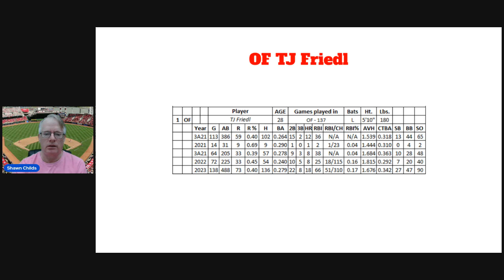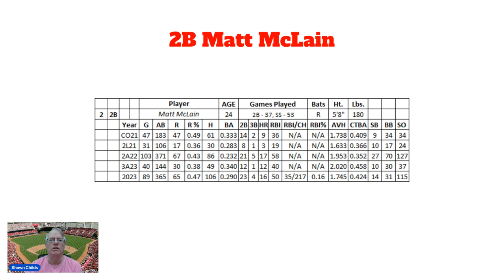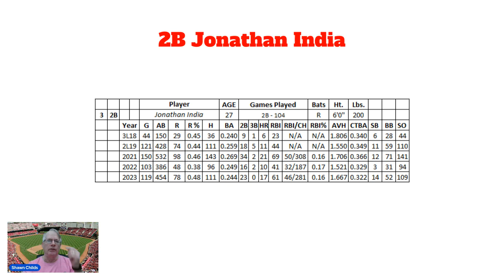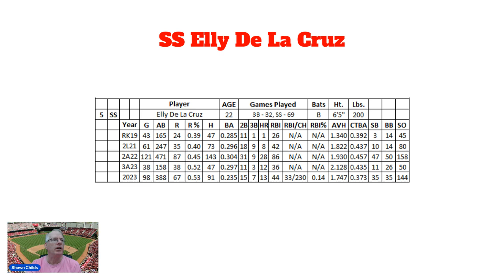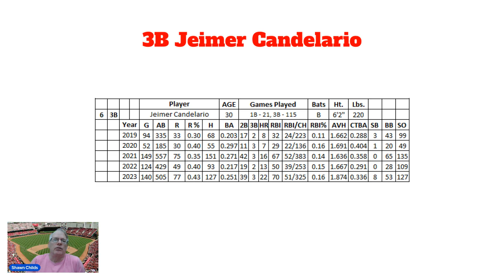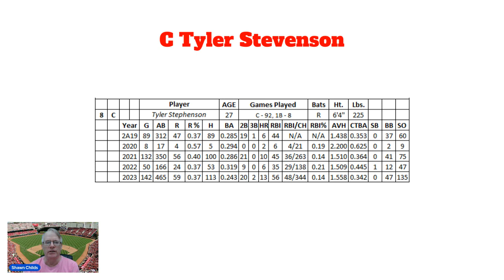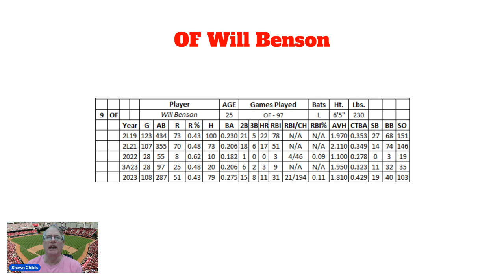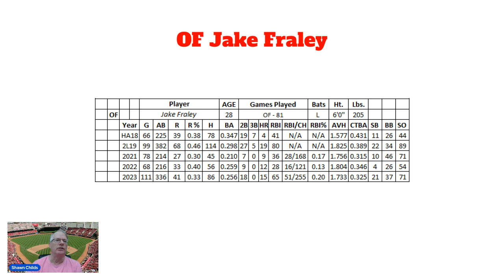2024 Cincinnati Reds Hitting Preview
The Reds had a 20-game improvement in wins last year, giving them their second winning season over the past three years. Unfortunately, they missed the playoffs for the third consecutive season and the ninth time since 2013. Cincinnati has five World Series titles, with their last championship coming in 1990.

Cinci finished 25th in ERA (4.83) while performing better with their relievers (4.11 ERA – 16th). Their bullpen had 48 wins (2nd), 30 losses, and 53 saves (1st) over 652.1 innings with 617 strikeouts. The Reds ranked 9th in runs (783), 14th in home runs (198), and 9th in RBIs (747). They led the majors in stolen bases (190) on 238 attempts (79.8%).

Cincinnati signed 3B Jeimer Candelario, SP Frankie Montas, SP Nick Martinez, RP Emilio Pagan, and RP Brent Suter. They parted ways with OF Hunter Renfroe, OF Harrison Bader, 1B Joey Votto, 3B Nick Senzel, OF Wil Myers, and SP Justin Dunn.

The backend of the Reds’ pitching staff looks improved, but Cincinnati can’t win without elite seasons and development from SP Hunter Green and SP Nick Lodolo. The ninth inning should be in good hands again with CL Alexis Diaz.

Their offense has a core of young players (2B Matt McLain, SS Elly De La Cruz, 1B Christian Encarnacion-Strand, and 3B Noelvi Marte) with championship upside. The Reds also have some winning outs at other positions, setting up an exciting offensive season.

Cinci looks poised to be a factor in the NL Central if their key players live up to their potential.

FPGscores Article -

Contact Batting Average Article -

Average Hit Rate Article -